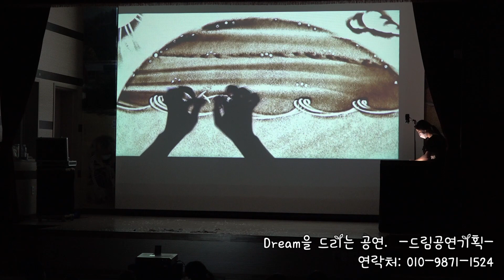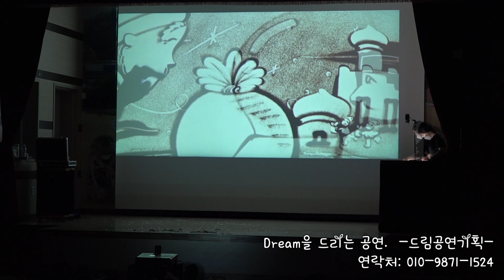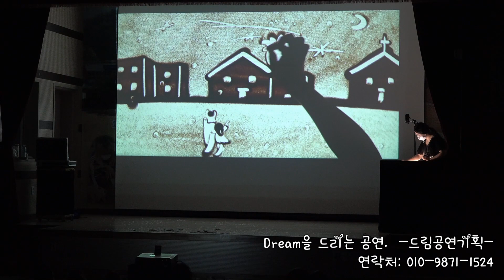강원도 삼척 크리스마스 샌드아트 공연 영상 유치원 관람